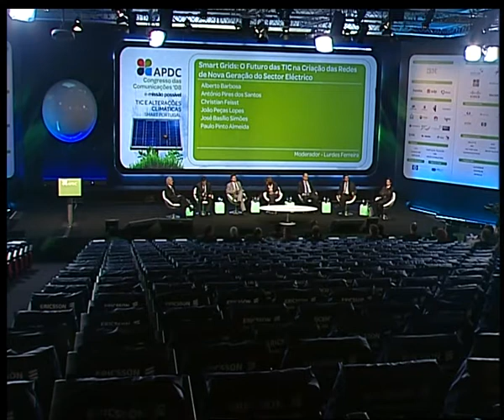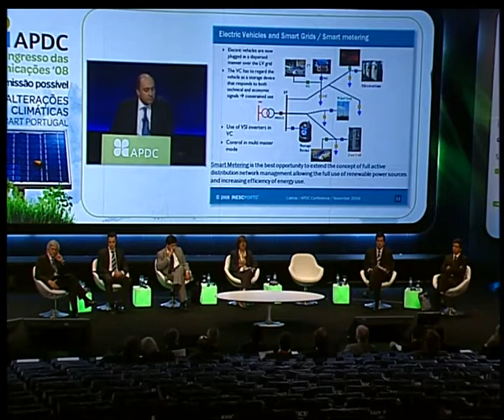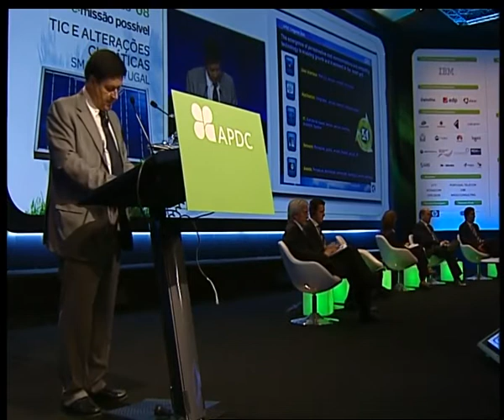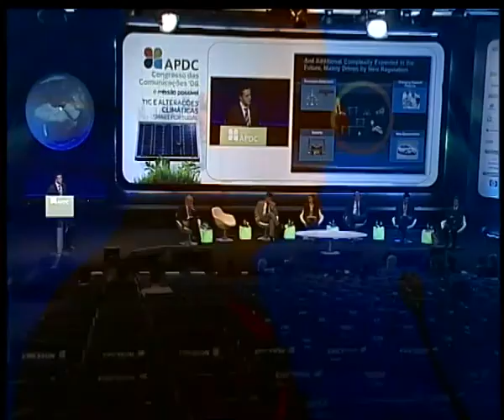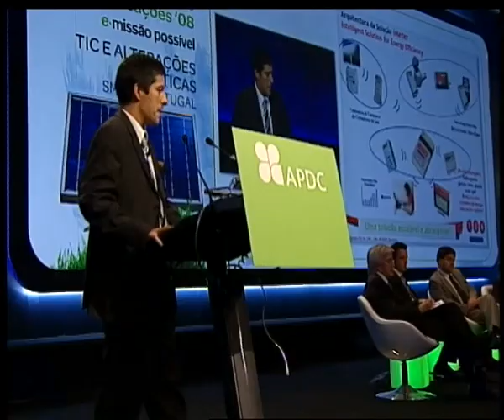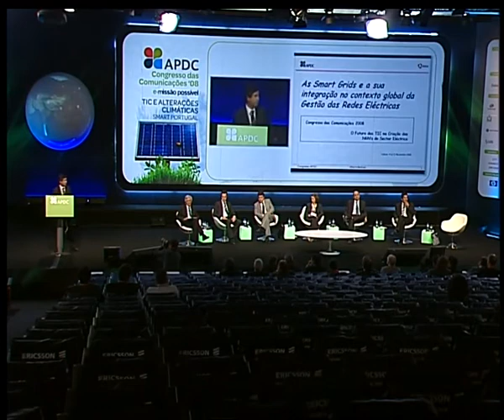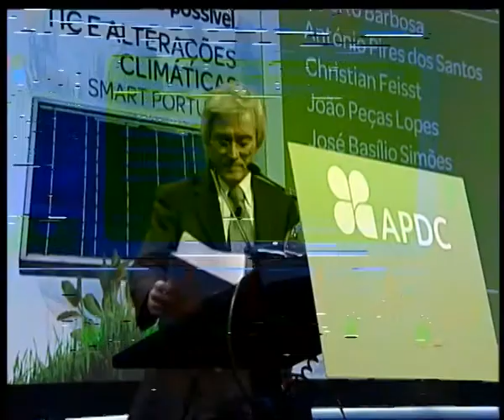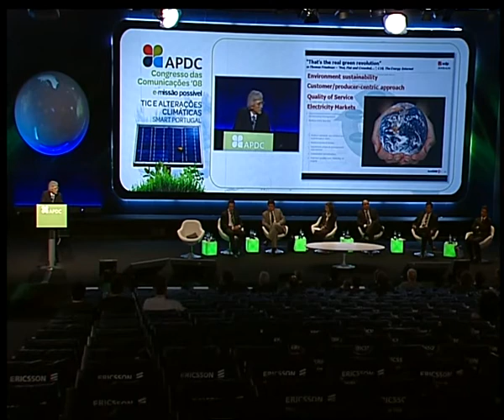congresso d1 5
D:\youtube-to\2008\14.Congresso2008